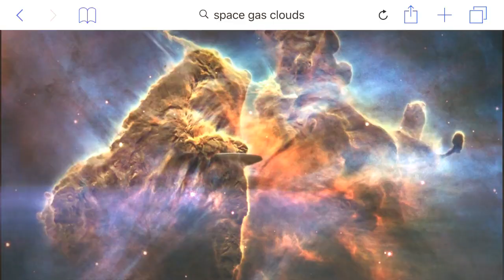The Destroyer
Home studio recordings by Paul Geddes